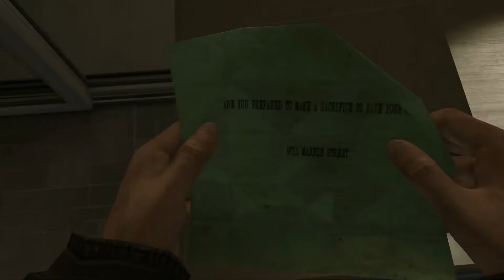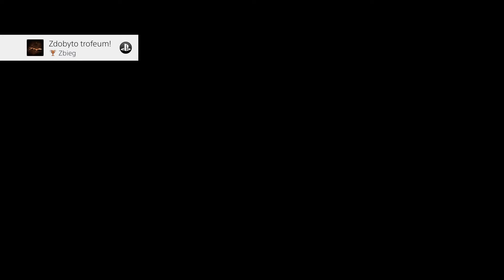Zagrajmy w Heavy Rain - Masz 5 minut żeby ... #09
Policja przesłuchuje drugiego podejrzanego i wychodzi jak wychodzi. Ethana czeka już 3 próba! Co teraz wymyślił dla nas Zabójca z Origami ? Będzie jeszcze ciężej niż było ostatnio ? Czy podołam? Zobaczymy! Scott Shelby nie chce odpuścić Kramerowi i dalej szuka Zabójcy z Origami. Norman i Blake odwiedzą psychologa u którego byliśmy jako Ethan i ... dowiemy się czegoś ciekawego! Czy to może być prawda ? Bo ja w to nie wierzę! Dla policji to jest jak niezbity dowód. Życzę wam miłego oglądania!

Oceniając i komentując pomagacie w rozwoju mojego kanału i mobilizujecie mnie :) Zachęcam również do zostawienia subskrypcji, jeśli kanał się wam podoba i chcielibyście jeszcze bardziej pomóc w rozwoju kanału!